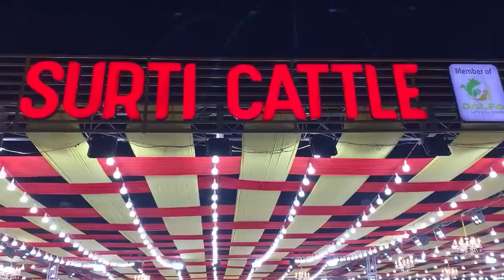Biggest Cattle farming in Pakistan | Brahman Bull price is 20 Crore | Beautiful Animals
we are going to inform you via this video about fancy cattle farming Business in Pakistan.its a good & best idea for earn in millions from this business. we are also going to visit a best cattle Farm in Karachi.
in this Cattle Farm you can visit 600 bull cholastani, nukkray, brahman bull.

From history, livestock & cattle farming has been a great source of income for human beings. And at present, livestock farming is undoubtedly a money-making business both on a large-scale and small-scale.

So easy, Just Keeping a bull to breed cows for hire is an easy way to acquire profits. Once your cows are bred for the season, rent out the bull to other local farms that are looking for a good,